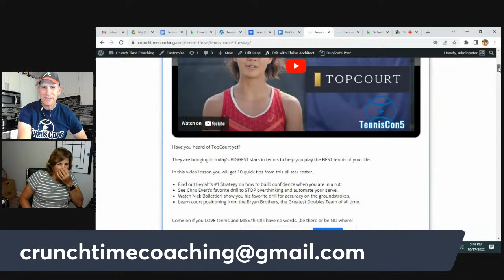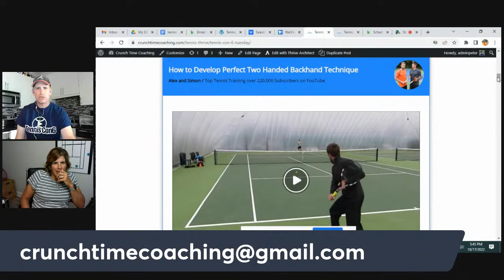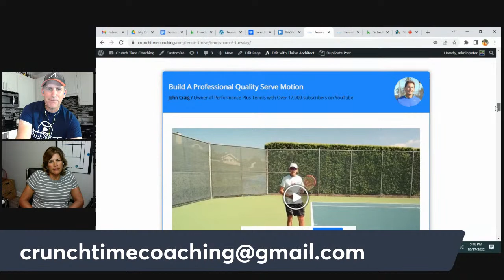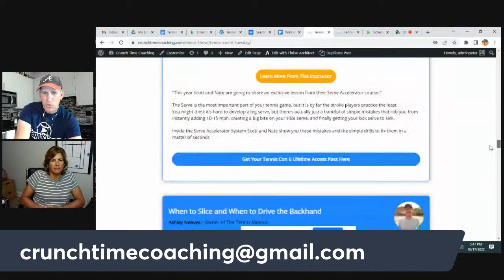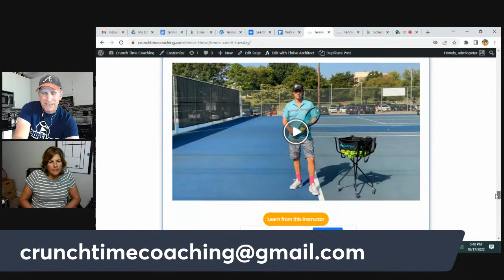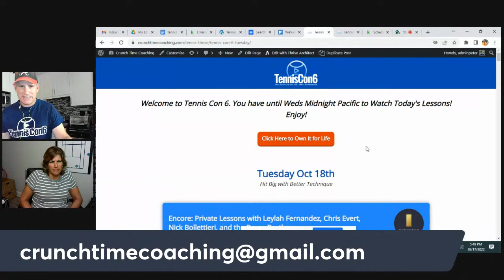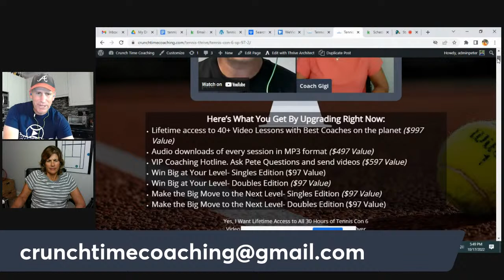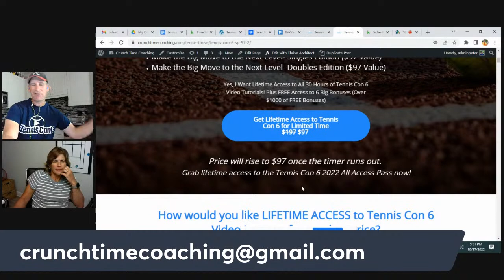How to Dissect Your Game for Contant Improvement with Gigi Fernandez